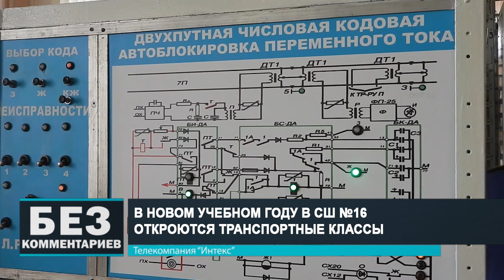Без комментариев. 02.06.21.